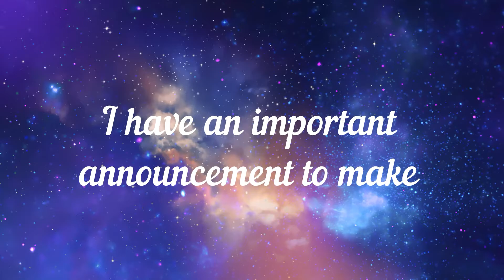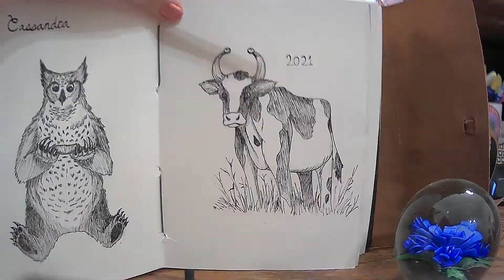IMPORTANT UPDATE and awesome video for the New Year!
The rumors are true we now have merch stores!

Both stores have amazing and unique merchandise so make sure to check out both by clicking their links!

music is non-copyright